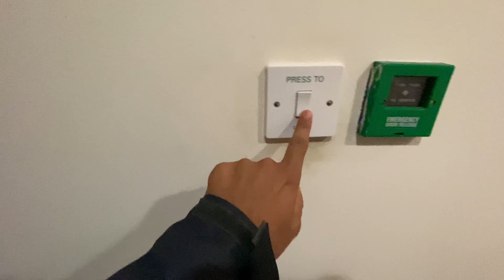I Got Full Time Job In Ireland | Freshers Salary In Sales Job Europe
A Day In Bray Beach Ireland | How To Reach Bray From Dublin | Bray Ireland Vlog 1

Finally Got Apartment In Dublin | Subway से बाहर निकाल दिया । Rent Of Studio Apartment In Ireland